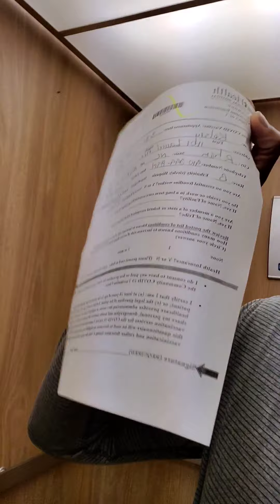JnJ vaccine first 50 hrs